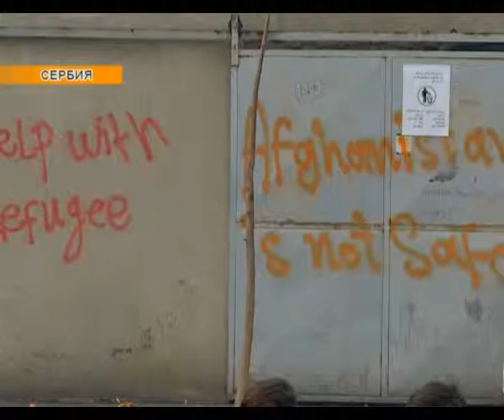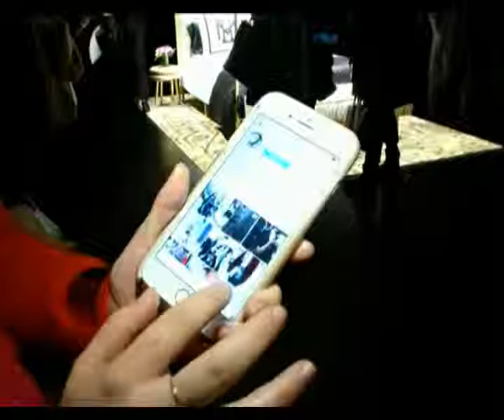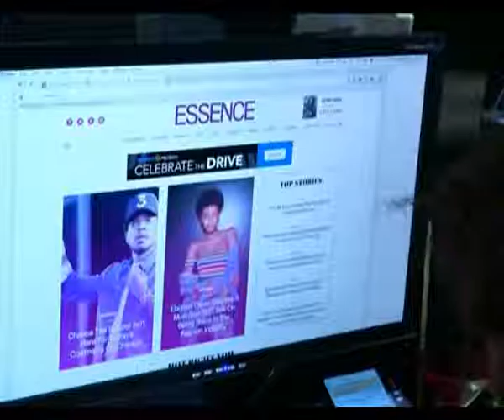Новости мира (18.03.2017)